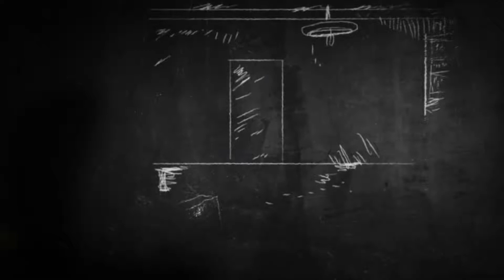GENIUL RAULUI Adolf Eichmann - Nimic Nou sub Soare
Romanian:
Acest videoclip nu a fost promovat pentru monetizare, a fost încărcat pentru a răspândi Cuvântul lui Dumnezeu și Evanghelia lui Isus Hristos. Amin!

Nu sunt interesat să fac bani folosind Youtube cu aceste videoclipuri, doar citește-ți Biblia deoarece este Cuvântul lui Dumnezeu și crede în Isus Hristos, iubește-L pe Dumnezeu din toată inima ta!

English:
This video was not promoted for monetization, it was uploaded in order to spread the Word of God and the Gospel of Jesus Christ. Amen!

I am not interested in making money using Youtube with these videos, just read your Bible as it is the Word of God and believe in Jesus Christ, love God with all your heart!